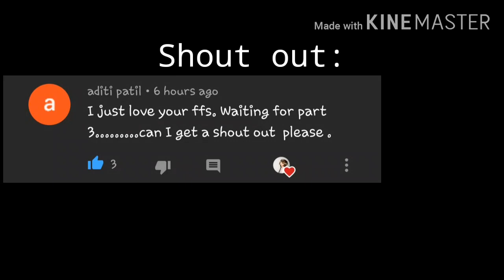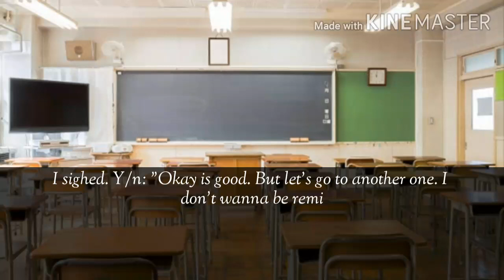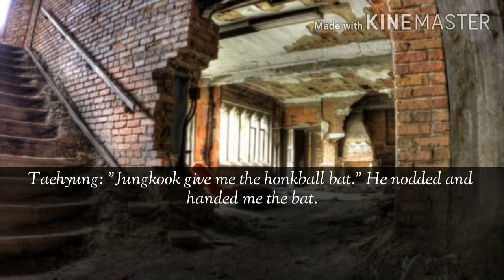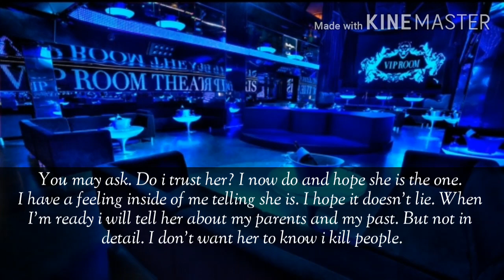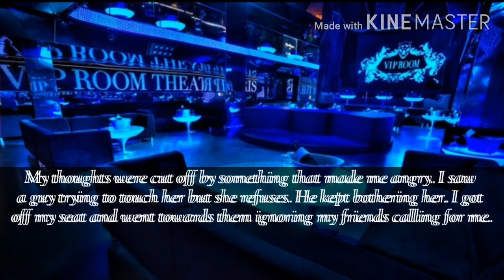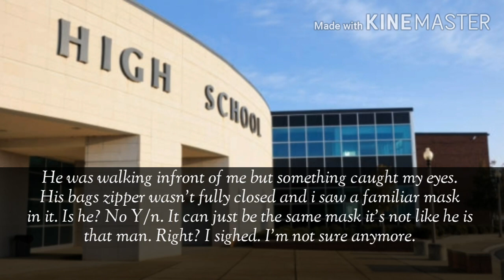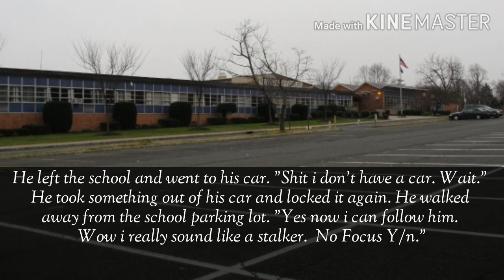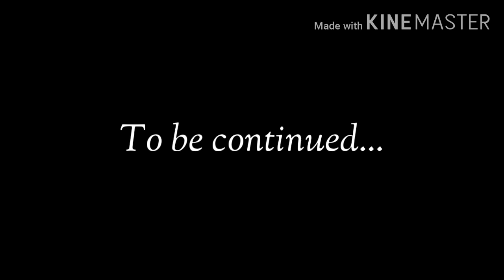Fake nerd (Bts Taehyung oneshot) part 3 (1.2k special) +16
Hey guys!
I'm sorry you had to wait so long. I really needed a break and school stared again. I'm sorry it's messy and boring. I still hope you guys liked it. Thanks for the wait, love and support. Love you! 💜